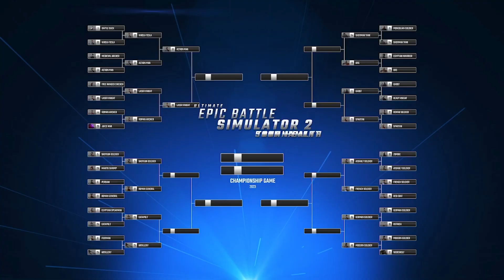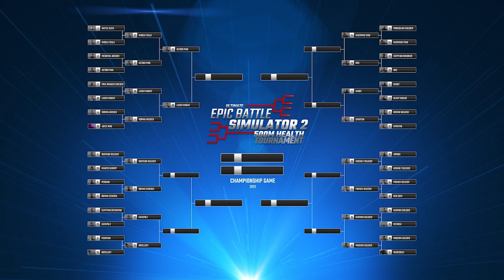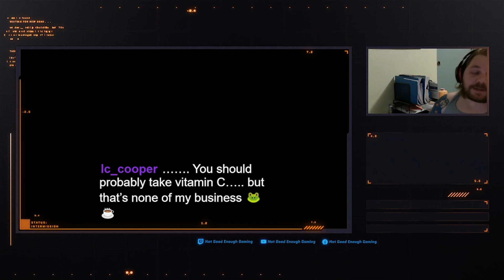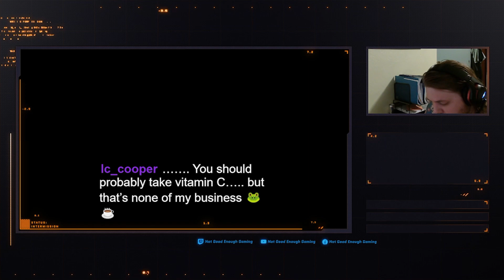500M Health Tournament! Round 19: 2,000,000 Soldier Shotguns VS 1,000,000 Roman Generals!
What's up, nerds? Welcome to the Ultimate Epic Battle Simulator 2: 500 Million Health Tournament. I'm excited to take you on an epic journey through this intriguing game. In this series, we have 32 same-unit teams, each with a total of 500 million health points for every match.

Round 18 was the next match of the Sweet 16. Roman Archers blotted out the sun like they said they were going to do. However, the Laser Knights used the force and deflected said arrows. Mowed them down like a dad riding a John Deer mower for his quarter-acre lot on a Saturday morning.

Today, we have a thrilling matchup in store for you in Round 19. It's going to be 2,000,000 Soldier Shotguns versus 1,000,000 Roman Generals totaling 3,000,000 units on the field!

Will the Romans be able to withstand the insane barrage of shotgun blasts?